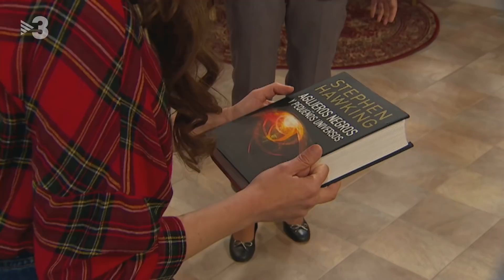Les infantes es vacunen - Polònia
Després que les infantes rebessin la vacuna contra la Covid als Emirats Àrabs, descobrirem els efectes secundaris que ha provocat a la infanta Elena (Judit Martín).